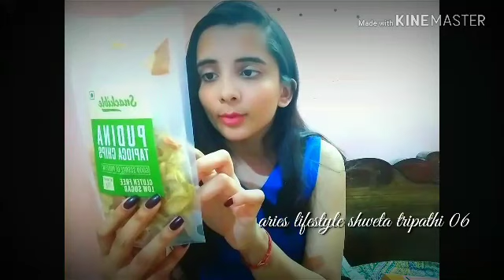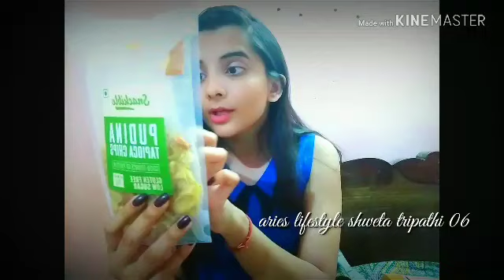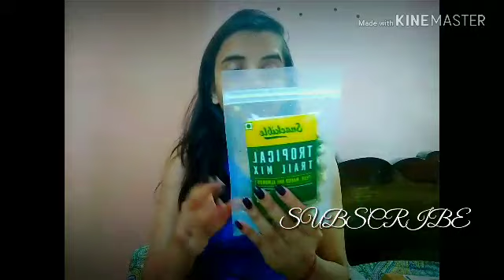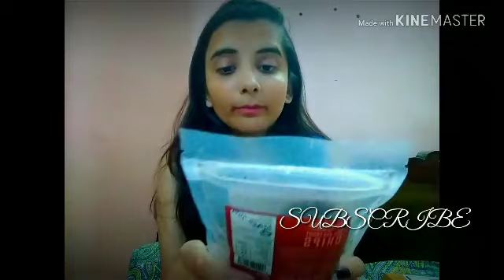Is Snackible really the healthy snacks ❓hit or miss 👍😃👎☹️❓/honest 2019 review /13 snacks in 600rs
Hye guys
This is me shweta tripathi
I am making this video
To make you familiar about Snackible which is a box that deals in healthy and backed snacks .
If you are already familiar with them or if not.
This is the video you should look for
I make different kind of videos Everytime that includes everything that showcase my own true experience from the products and services .
And this is their 600 box scheme that was going on in which they send 13 products (11+2free products )
I have given my Honest review about the products and detailed description about their company and each of their products separately and together .
Thanks 😊